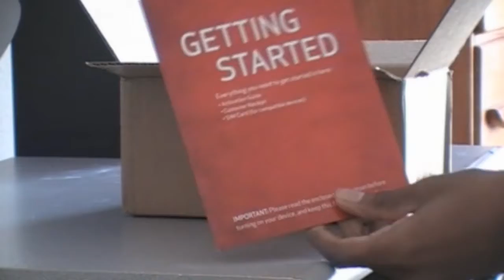HTC RHYME UNBOXING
yeah, ik its a phone. but i just felt like doing something different. I love this phone!!